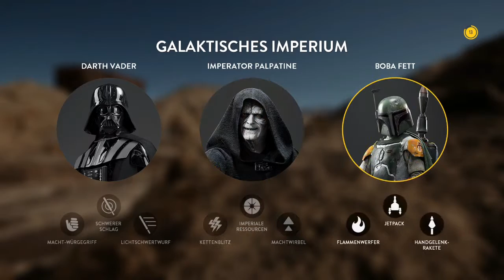Let's Play | Star Wars Battlefront #04 Helden Objekt?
Let’s Play Star Wars Battlefront:

In diesem LP werde ich die verschiedenen Modi von SWBF ausgiebig und nach Möglichkeit mehrfach testen. Dazu versuche ich emotional und realistisch zu kommentieren. Die Serie hat keinen bestimmten Endpunkt. Ich hoffe, sie gefällt euch!

Das Video unterliegt der Creative Commons Lizenz:
Intro/Hintergrundmusik ist von:
Sound Cloud
AlnAdr – UTSA Football Intro